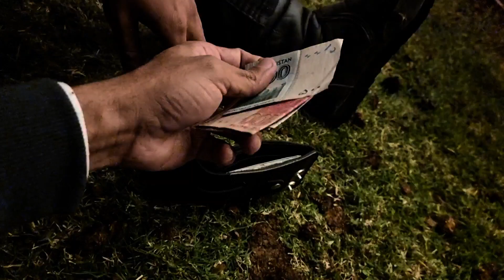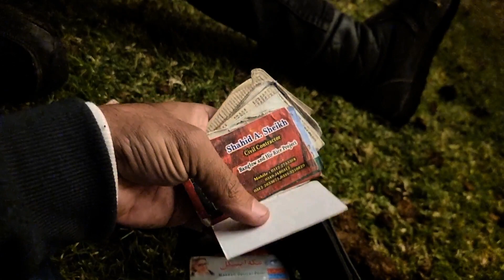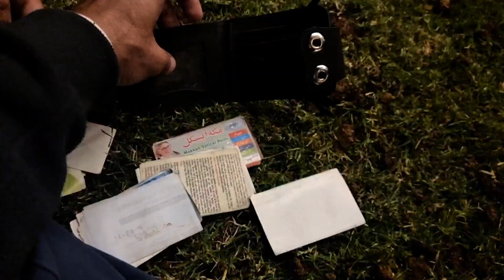Happy New Year 2023 l Prank ho gya 😂